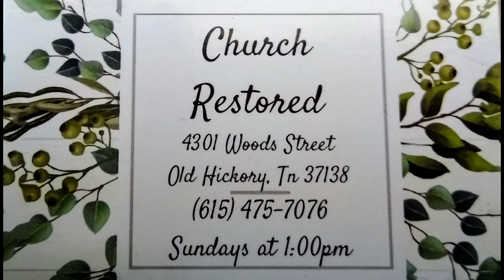Recognizing Your Greatest Enemy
Your greatest enemy may not look the way you might think. Watch to see what he actually looks like. Pastor Joe has caught him and put him in a box.